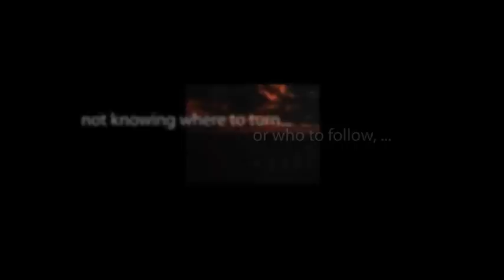Suspense HOW LONG IS THE NIGHT? starring Richard Widmark